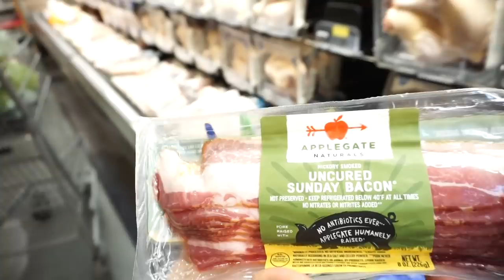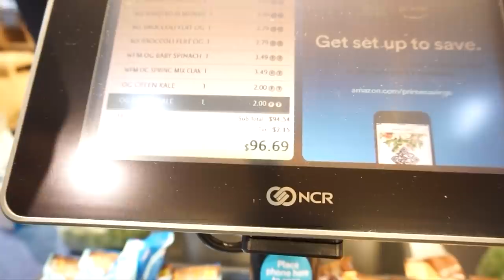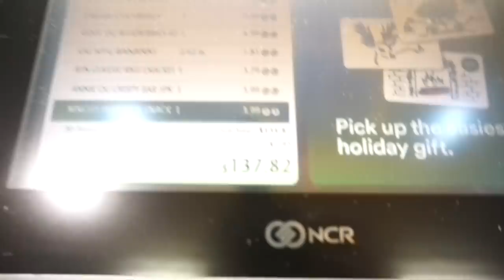Me and my Baby Momma went shopping today for our unborn child and we have something to tell you😅